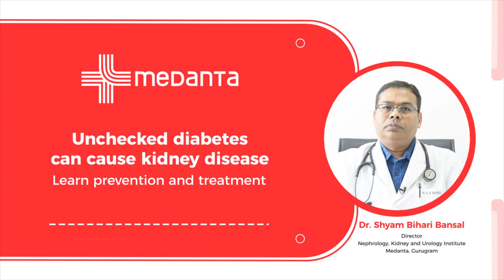Unchecked Diabetes can Cause Kidney Disease: Learn Prevention & Treatment | Dr. Shyam Bihari Bansal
Diabetic neuropathy is a type of nerve damage that can occur if you have diabetes. Throughout the body, damaged nerves can result from high blood sugar (glucose). Legs and feet are typically the areas of the body affected. Some people only experience minor symptoms. Others may experience uncomfortable, crippling, or even lethal effects. Get to know about What are Diabetic Foot & Diabetic Neuropathy in this video by Dr. Rajiv Parakh, Chairman - Peripheral Vascular and Endovascular Sciences, Gurugram.

Chapters

0:00 How does diabetes affect the Kidneys?
0:51 What are the signs of diabetes-specific damage?
3:47 How can diabetes patients take care of their kidney health?
5:29 Medanta